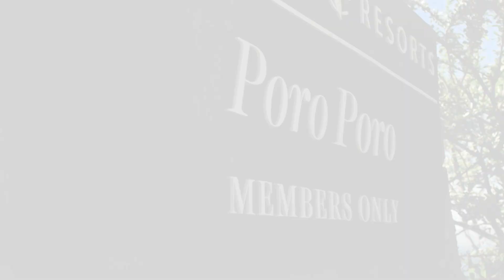Exclusive Resorts Peninsula Papagayo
The Costa Rica jungle beats the concrete jungle. Enjoy the beauty of the beach and rainforest in Exclusive Resorts’ private luxury villas in Costa Rica.

Exclusive Resorts is the leading members-only luxury vacation club for discerning families. Since 2002, we’ve flawlessly executed one-of-a-kind vacations around the globe for our Members. Relax and reconnect in the Club's 380+ spacious residences in 75+ of the world’s most coveted destinations and embark on meticulously planned once-in-a-lifetime experiences — because life is too short for should-haves. We are travel made personal, providing unparalleled service from a dedicated Vacation Ambassador facilitating travel to an on-site Concierge arranging every detail. As one of the largest owners and operators of luxury villas around the world, we've forged strong relationships with world-class hotels, resorts, and tour operators, anchored by bucket list travel experiences.